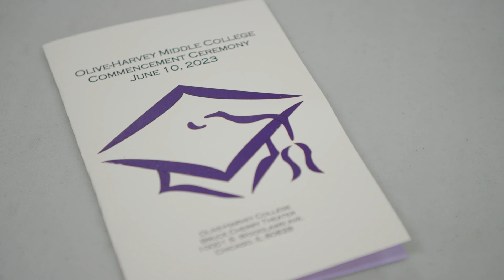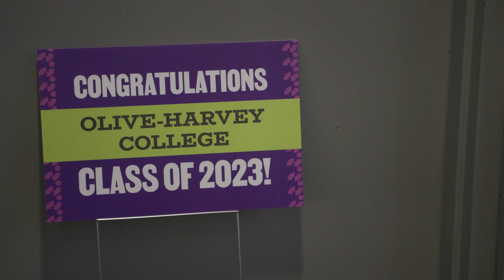Olive-Harvey Middle College Graduation 2023